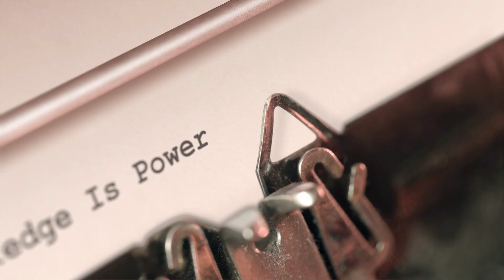Reaching Your Life Long Dreams And Goals ⛸ | KNOWLEDGE IS POWER - STDNT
Our mission is to become the Common Currency of the Education Sector.

Being part of the Decentralized Finance movement, STDNT is a blockchain-based form of finance that does not rely on central financial intermediaries such as brokerages, exchanges, or banks to offer traditional financial instruments, and instead utilizes smart contracts on blockchains. This eliminates the need for any intermediaries or arbitrators. The code specifies the resolution of every possible dispute, and the users maintain control over their funds at all times. This reduces the costs associated with providing and using these products and allows for a more frictionless financial system.